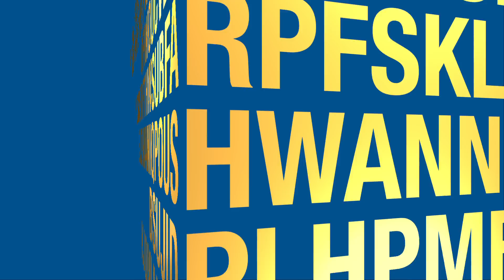What Makes a Great Leader? By Russell Sarder: Author, Entrepreneur & CEO of Learning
In this video, Author, Entrepreneur and CEO of learning Russell Sarder, discusses how he has developed a framework for leadership. This leadership consists of 5 qualities that all successful leaders have in common. He has named the framework VISTA, which stands for; Visionary, Inspiring, Smart, Trustworthy and Able. Sarder associates these 5 great qualities with great leaders like Steve Jobs, Bill Gates, Warren Buffet, Bill Clinton and Oprah Winfrey. Sarder also mentions that you are not born with the necessary skills to be a leader, you become a great leader. Sarder claims, "Leaders are made, not born."